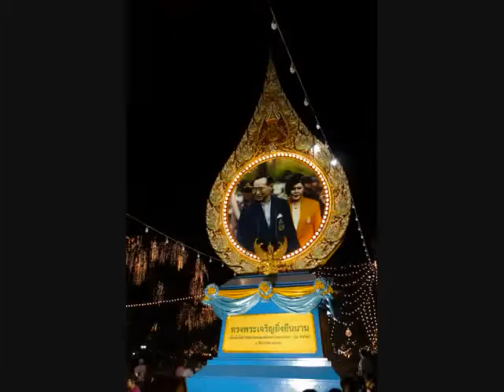Austin Lingo on the 2009 United States Muaythai Federation team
Austin Lingo on the USMF (United States Muay Thai Federation) team that trained in Thailand and fought in the IFMA World Championships in 2009